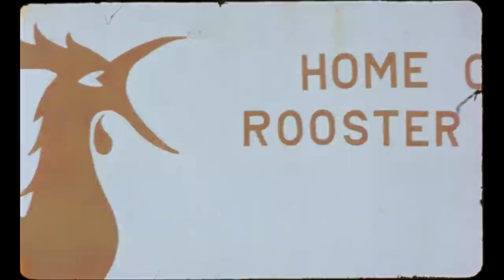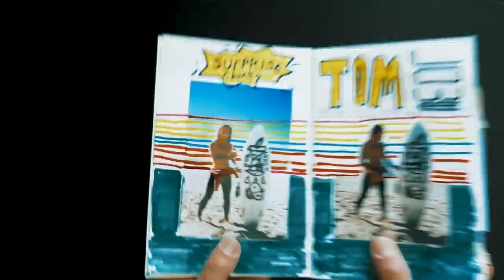DIGITAL SURF, DIGITAL WORLD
A Film by Tanner Gudauskas & Alex Kilauano

Starring
Tanner Gudauskas
Patrick Gudauskas
Dane Gudauskas
Dylan Graves
Tom Lowe
Gony Zubizarreta
Marlon Lipke

Filmed & Edited by Alex Kilauano

Additional Footage by Pat Stacy, Erick Ippel & Shelby Harvey

Oingo Boingo "Dead Man's Party"
Albe Falzon/ Nathan Fletcher Telephone Call
Bob Boss Cassette Voicemail
Jane's Addiction "Mountain Song"
Tent City Audio
Hobo Dave "1985"
Bright Eyes "Easy/ Lucky/ Free"

Shot on location in California, Hawaii & Portugal.